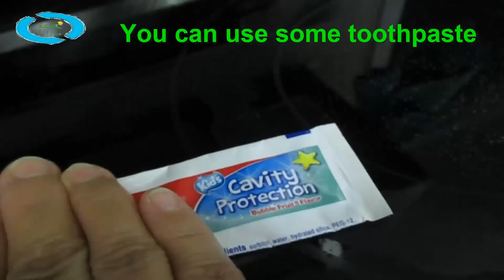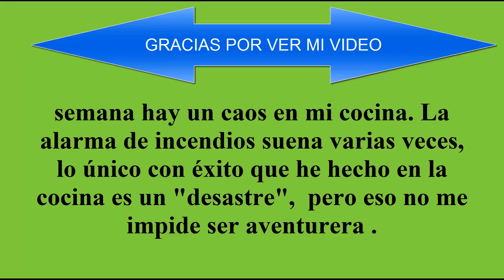Como limpiar la estufa (vidrio vitrocerámico) / How to clean the stove/range - TIPIDEAS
Cada día somos más personas que nos hemos unido a esta nueva corriente de pensamiento verde, limpiamos nuestras casas y al mismo tiempo cuidamos el planeta.